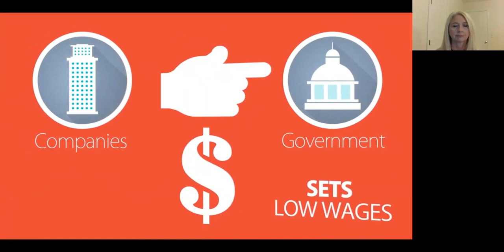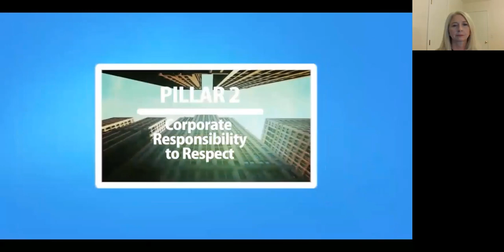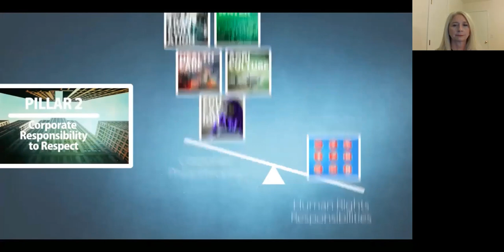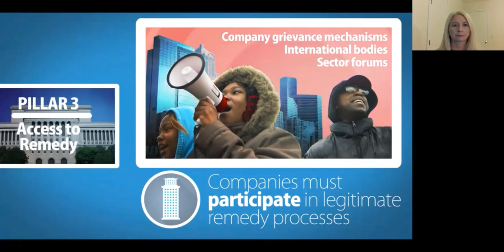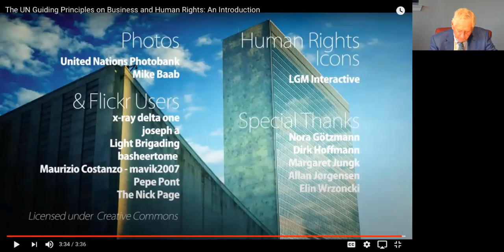2020 McLane Leadership in Business Award: Laura Rubbo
On September 15, 2020, Laura Chapman Rubbo, Director of Responsible Governance and Supply Chains for The Walt Disney Company, was awarded the McLane Leadership in Business Award by the Mosbacher Institute of Trade, Economics & Public Policy. The award recognizes outstanding contributions in the areas of business and public service.